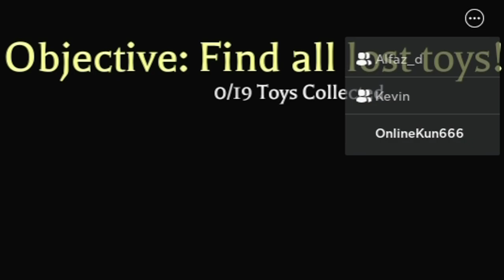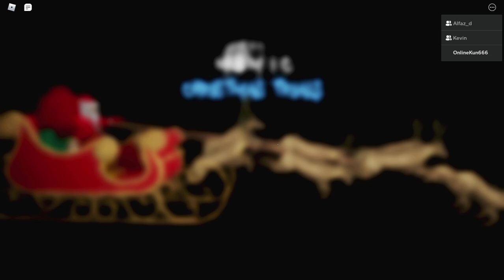MISI MENYELAMATKAN SANTA YANG DIKURUNG...